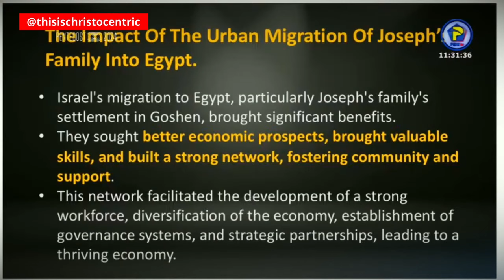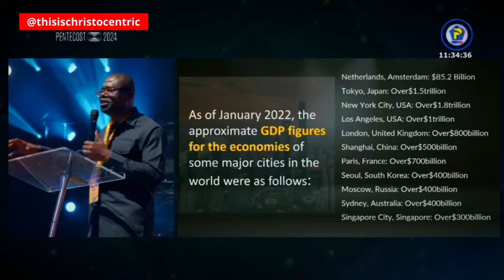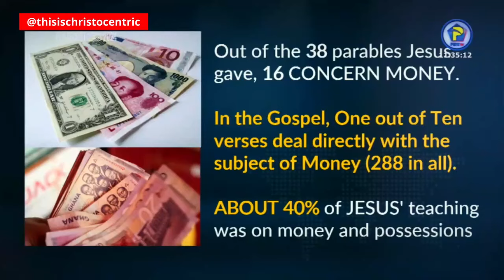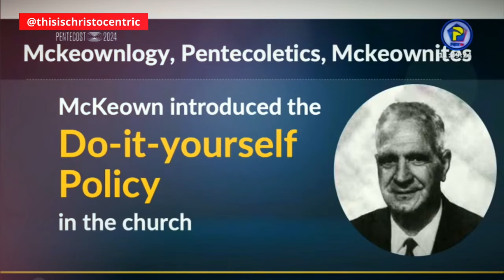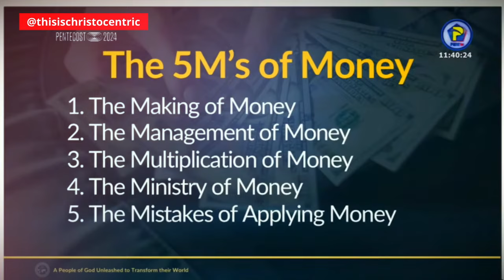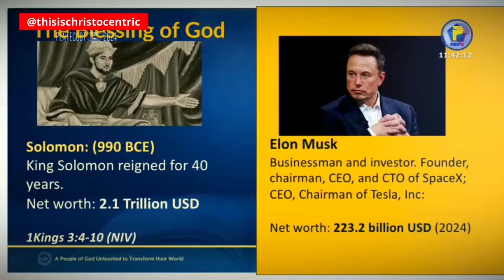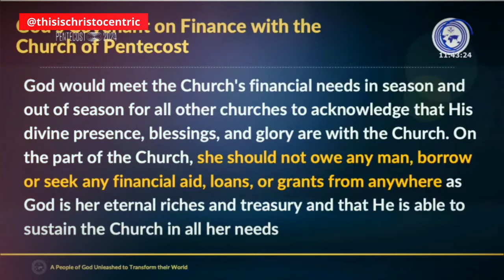Pentecost 2024 Conference - HOW THE CHURCH CAN MAKE MONEY - THE CHURCH NEEDS MONEY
christocentric message
christocentric revival